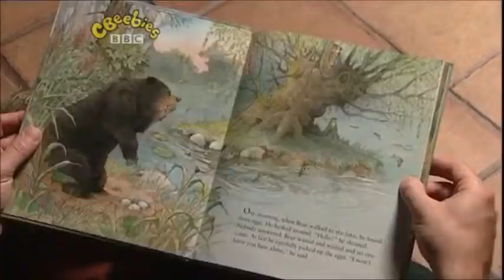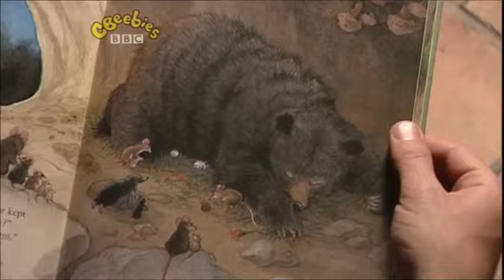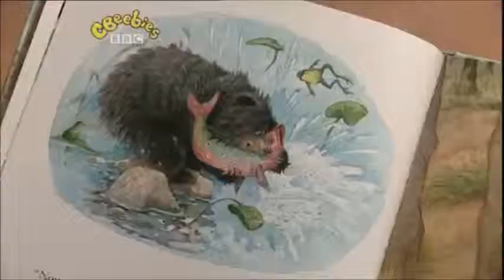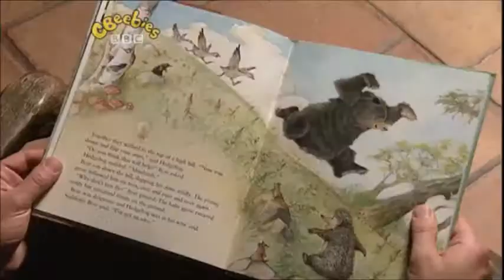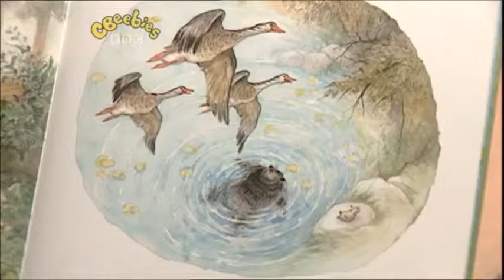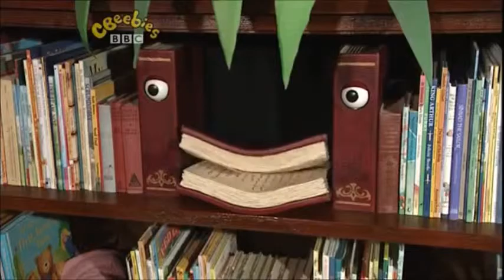Step Inside: Bear's Eggs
The magic house invites viewers to step inside and join Twinkle, Chloe and Boris for a story. Boris reads a story about a bear who raises three goslings with the help of his friend, a hedgehog. He teaches them to swim and find food, but when it comes to flying he has a few problems.

Authors & Illustrators: Ingrid and Dieter Schubert